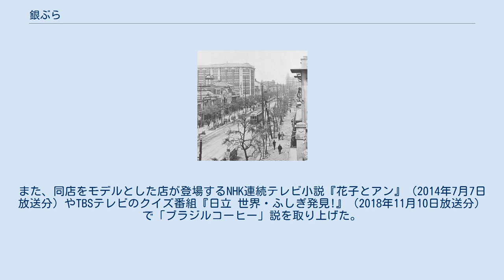銀ぶら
1920年頃の銀座 銀ぶら（ぎんぶら）は、大正時代からの俗語で、「銀座の街をぶらぶら散歩すること」である。
「銀ブラ」とも表記する。
 近代に入ってから、銀座が商業都市として著しく発展したことを背景に、この風俗・言葉は発生した。
1918年の服部嘉香・植原路郎編『新らしい言葉の字引』（実業之日本社）に「銀ブラ 銀座の街をぶらつく事」と記され、これが現時点では「銀ぶら」に言及した最も古い文献と見られる。
 1924年の水島爾保布『新東京繁昌記』（日本評論社）では、この言葉を言い出した人物について、慶応義塾大学の学生など複数の説を紹介する。
 『銀ぶら』といふ言葉は、其最初三田の学生の間で唱へられたものだともいふし、また玄文社の某君の偶語に出たものだともいふ。
勿論文献の徴すべき何ものもないが、これでも十数年乃至数十年の後にはいろんな内容いろんな伝説なども附会されて、随筆家の飯の種にもなれば考証家のヨタの材料にもなり社会学者の世渡りの資料にもなり、百年二百年の後には博士論文の題材になり、天ぷらの起源に山東京伝が参加したやうに、夏目漱石先生でも関係するなどといふことにならうも知れない。
 上記のように、大正時代に、すでにこの言葉の出所は不明になっていた。
後年、慶應義塾大学出身の日本文学者・池田弥三郎は、当時を追懐して以下のように語っている。
 軽薄なことでは人後に落ちない、われわれ慶応の学生仲間たちも、銀座へでも行こうかとは誘い合ったが、銀ブラでもしようか、とは言わなかった。
「銀ブラ」とは、おそらく、社会部記者用語ではあるまいか。
 1926年の建部遯吾『社交生活と社会整理』（新日本社）では以下のように述べる。
 銀座通りをブラつくことを近頃は銀ブラと云ふさうである。
罪なき学生諸君、若くは浄らかなる家庭の令嬢が潔白なる母御に携へられて銀座を往来するといふが、是れ銀ブラの本質であるが、西洋の旅客が或は帝国ホテル、或は精養軒に宿つて居つて銀ブラをやる、（後略） 語源については、「銀座の地回り」という指摘もあった。
松山省三（カフェー・プランタン経営者）によれば、元々は「銀座の遊民、地廻りという意味に使われたもので、「ああ、あいつか。あれは銀ブラだ」という風に使われて」いたという。
松崎の言う通りだとすれば、銀座をぶらぶらする人を指す隠語であったのが、ぶらぶらする行為を指す語に転じたことになる。
 その後、「銀ぶら」の風俗は定着し、羽衣歌子・三島一声「銀ブラ行進」（1930年）、二村定一「銀ブラソング」（1932年）など、流行歌にも歌われた。
戦後の歌謡曲でも、「赤い靴のあのお嬢さん／今日も　また銀ぶらか」（暁テル子「東京シューシャインボーイ」1951年）のように歌われた。
 昭和初期には、これを真似て、大阪・心斎橋を歩く「心ぶら」、道頓堀を歩く「道ぶら」、京都の京極を歩く「京ぶら」、神戸の元町を歩く「元ぶら」、東京の新宿を歩く「新ぶら」、さらに、横浜の伊勢佐木町を歩く「佐木ぶら」などの言葉も作られた。
 文学作品の中にも登場する。
獅子文六『悦ちゃん』（1937年）では、銀座を散歩する場面で次のように用いる。
 碌さんは銀ブラをすることにきめたが、さっき細野夢月と一緒に行く約束したことを思いだして、もう一度、芸術家倶楽部へ引返してみた。
 戦後文学でも依然として多く用いられた。
遠藤周作『ヘチマくん』（1960年）では、次のように銀座の散歩の意に用いている。
 鮒吉は勘定を払うと外に出た。
午後の陽が歩道にそそいで、銀ブラをする若い連中が腕をくんだり体をすり合わせたり、時々、ショウ・ウインドオの中を覗きこんだりしながら流れていく。
 1990年代頃から、「銀ぶら」は「銀座の老舗コーヒー店カフェーパウリスタでブラジルコーヒーを飲むこと」から発祥したという説がたびたび新聞やテレビで取り上げられたが、提唱者らの願望や宣伝目的のデタラメであるとして、専門家により明確に否定されている。
 同店を経営する日東珈琲株式会社の元取締役社長長谷川泰三（1995年就任、2006年退任）による『カフエーパウリスタ物語』（2008年11月発行）では以下のように記す。
 「銀ブラ」という言葉は、一般には「東京の繁華街銀座通りをぶらぶら散歩すること」（岩波書店『広辞苑』より）と信じられているが、「銀座のカフエーパウリスタでブラジル珈琲を飲む」ことであるらしい。
銀座の銀とブラジルのブラを取って「銀ブラ」とした新...